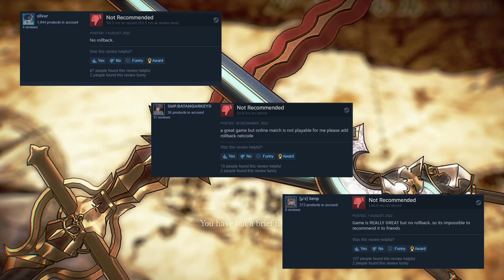GRANBLUE FANTASY: VERSUS deserves a second chance!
♦ Bitcoin: bc1qj6v5ypck9yj55f9k3yvu3qjkc8lwexnc0cykp4